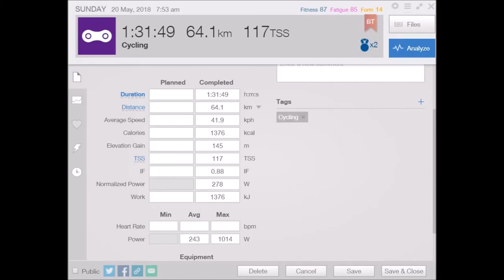THROWBACK - MY first RACE IN THAILAND + PODIUM PLACE!!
This is a throwback to my 1st race in Thailand and my best result in a road race so far.